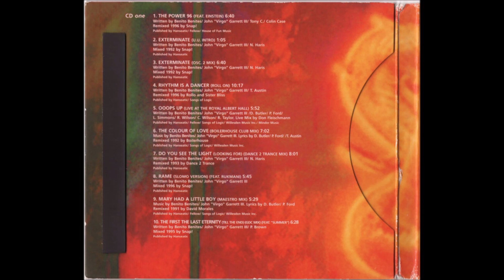Snap! – Ooops Up (Live At The Royal Albert Hall)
House 1996
Mixed By [Live Mix] – Don Fleischmann
Written-By – Benito Benites, C. Wilson, D. Butler, John “Virgo” Garrett III, L. Simmons, P. Ford, R. Wilson, R. Taylor